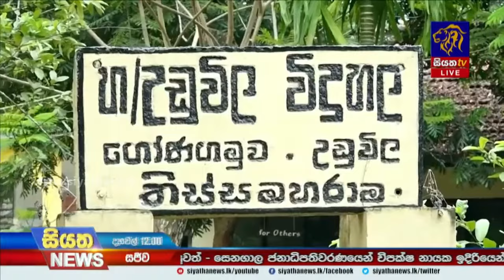පාස්කු ප්‍රහාරයේ ත්‍රස්තයන් ගැන හෙළි කිරීමට මෛත්‍රීට වගකීමක් තියෙනවා - සජිත් කියයි | Siyatha News